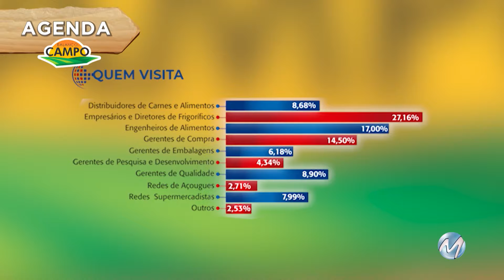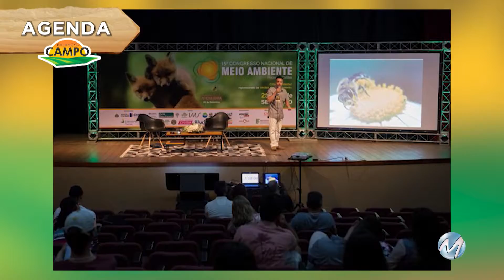Agenda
Confira alguns dos principais eventos do meio rural que acontecem em Minas Gerais e por todo o país. Balanço no Campo - 19/09/2019.